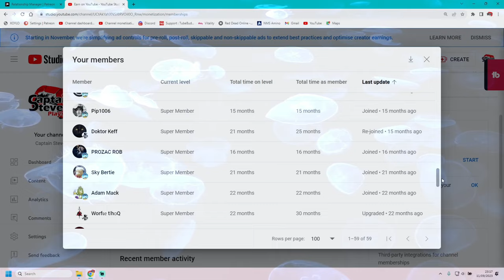No Man's Sky End Game Fixing Autophages And Increasing Standing - Captain Steve NMS 2023